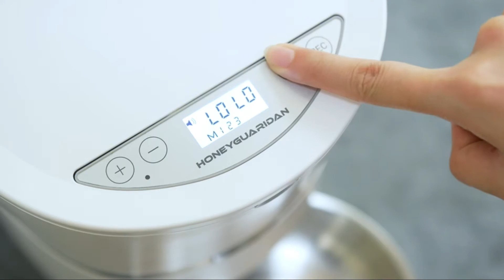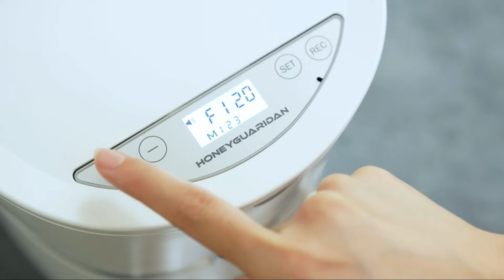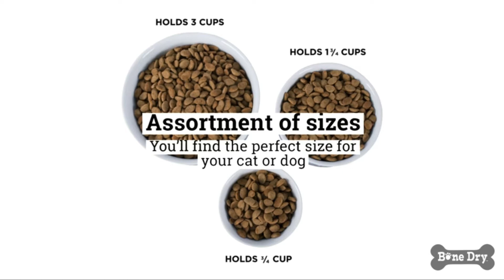Best Dog Water Bowls [2024] || Best Pet Water Bowls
1️⃣ HoneyGuaridan Automatic Pet Feeder

2️⃣ Bone Dry DII Lattice Square Ceramic Pet Bowl

3️⃣ Neater Pet Brands - Neater Feeder Deluxe Dog

4️⃣ PUPTECK Raised Pet Bowls for Cats and Dogs

5️⃣ Automatic Dog Water Bowl with Wide Bowl

6️⃣ Torus Pet Water Bowl

7️⃣ Premium 7" Elevated Dog

8️⃣ PetSafe Drinkwell 2 Gallon and Big Dog Pet Fountains

9️⃣ Bonza Double Cat Bowls

🔟 Large Dog Bowls & Mat Set

If your dogs are something like mine, you can set your watch by when they start lining up for feed time. Making sure you select the best food for your dog is a major choice as a pet owner, so is selecting the best dog water bowls for their water. There are many things to believe, including whether or not your dog requires an elevated bowl, a bowl with a non-slip mat, or perhaps a slow feeder bowl.